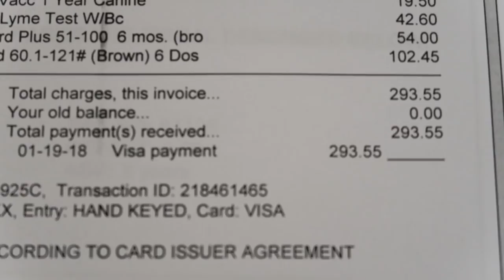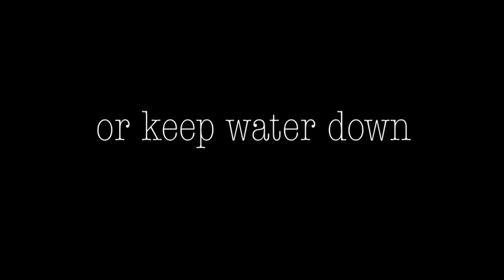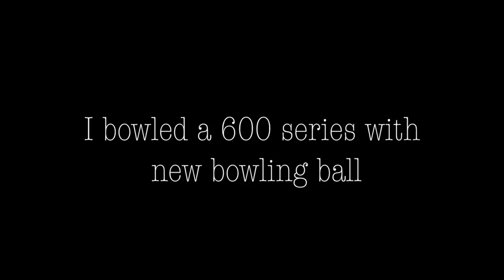I Found an Abandoned Puppy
Drone I use:

CAMERA I USE:

TRIPOD I USED: